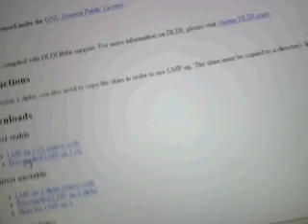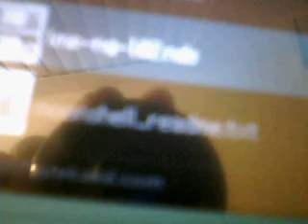how to listen to mp3 musics in ak2i,with message to grandpa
go to this site and download latest stable both of them and put the .nds file in your micro sd card